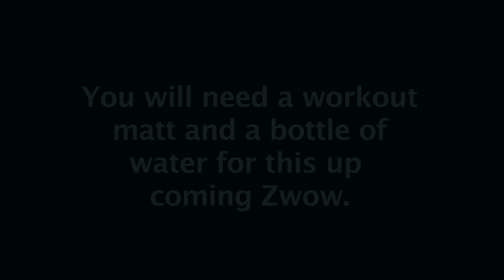ZuzkaLight.com - ZWOW # 37 PREVIEW Just Add Water!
Every week Zuzana Light will give you new ZWOWs (Zuzana's Workout of the Week). Remember to track how long it takes you to complete each workout then focus on beating your time! With every ZWOW you perform, achieving your fitness goals will become that much closer. Zuzana will always lead you through your workout, so don't think hard... PUSH HARD!